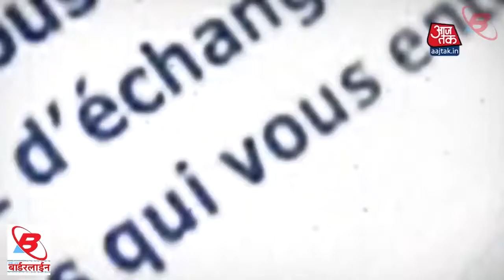203 प्रवीण तोगड़िया मंगलवार से अनिश्चितकालीन अनशन करेंगे